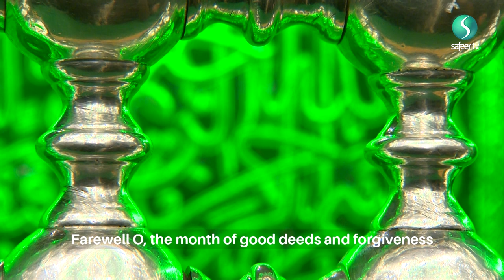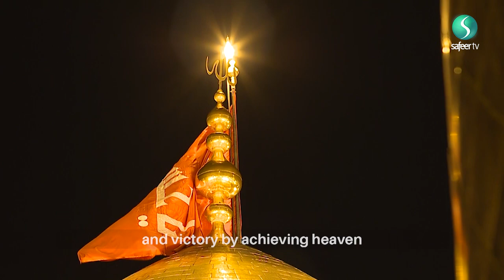Farewell O, Month of Ramadhan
It is heartbreaking to say farewell to the blessed month of Ramadhan, and leaving the banquet of Allah.

Recited by Hajj Mohammed Anoz